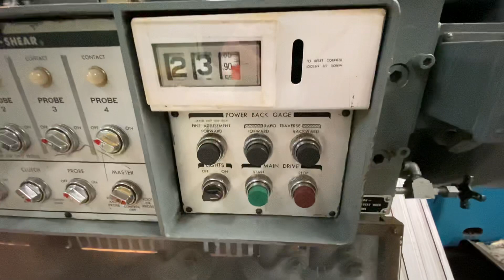Cincinnati 1406-R SN: 36741